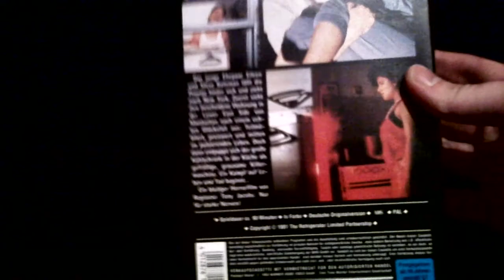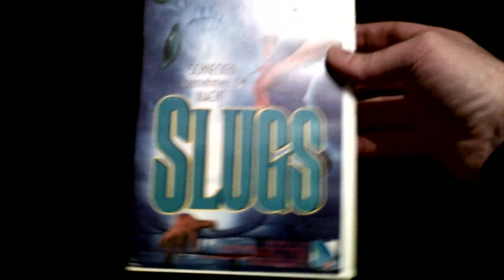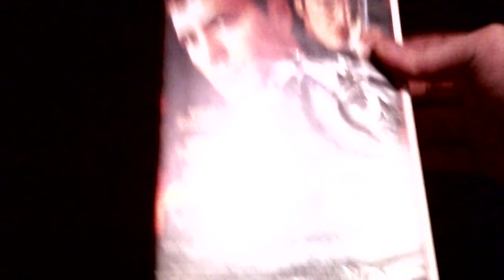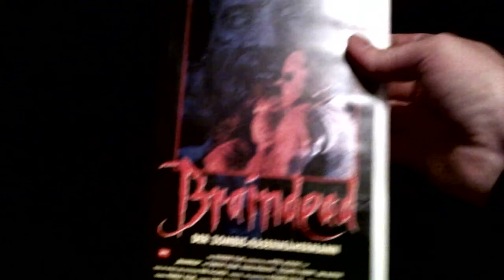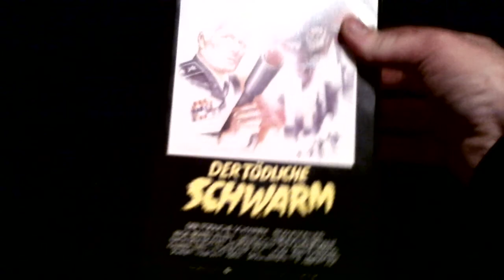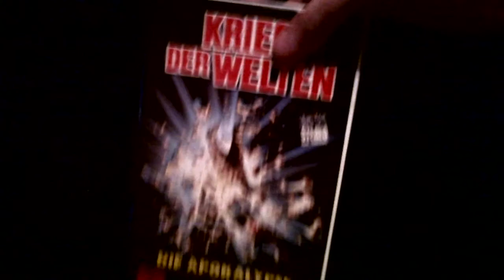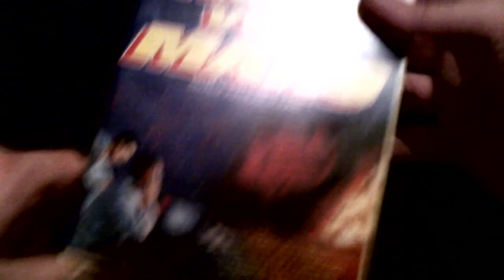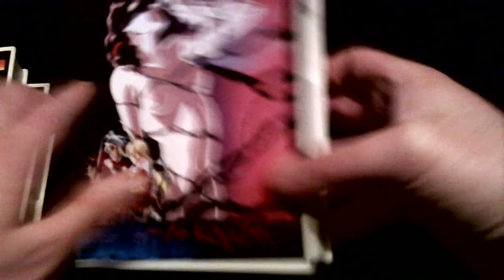VHS Horror 2